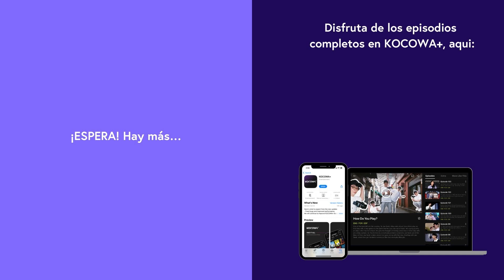[ESP SUB] "8282" de Davichi | Long Day Long Night with AKMU EP12 | KOCOWA+ ESPAÑOL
👉Disfruta "Long Day Long Night With AKMU" con subtitulo en español ✨😎

Un programa de entrevistas de música en vivo, The Seasons, satisfará los ojos y oídos de los espectadores, y AKMU será nuestro anfitrión. Lee Chan Hyuk y Lee Su Hyun, con una química burbujeante, presentarán a los espectadores actuaciones y charlas que han preparado ambiciosamente. Los dos MCs darán a los espectadores momentos preciosos que los curarán y consolarán. Al principio y al final de la semana, escuchen las historias y la música que se desharán de sus preocupaciones y problemas preparados por AKMU, ¡y por favor esperen con interés a los varios invitados que presentarán y su diversa música!